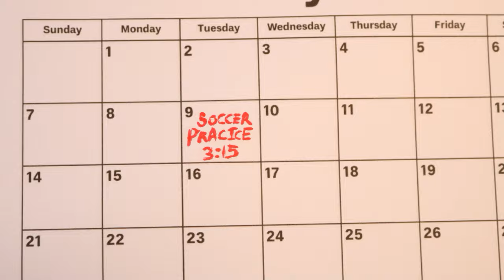Live Action Toy Story Treats - Waiting For Andy | Re-Created - Stop Motion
A short Recreation of the 1996 Toy Story Treats that was made for Saturday morning bumpers that air on ABC.

Stop Motion by Shahzaib Yaqoob and Levi Balla
Edited by Shahzaib Yaqoob